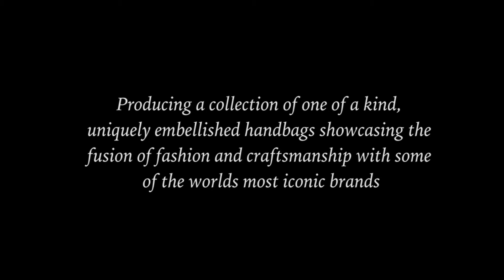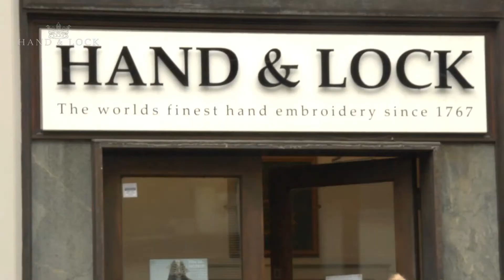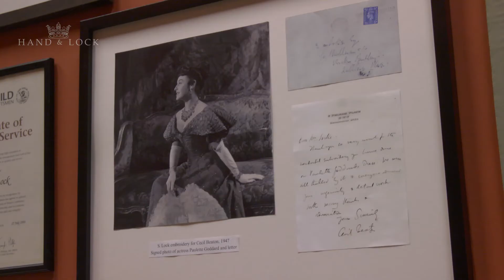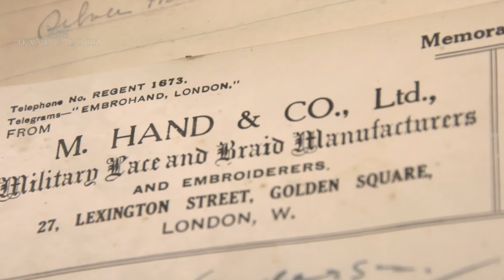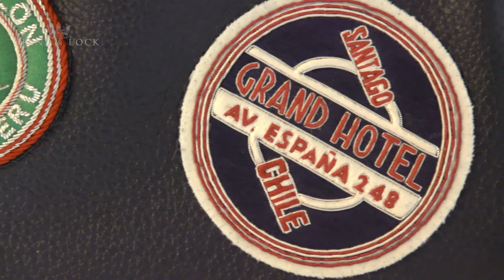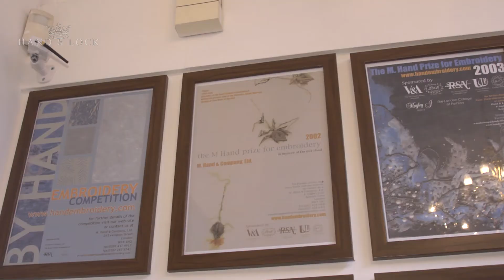Hand & Lock Documentary about the Embellish Bag Project